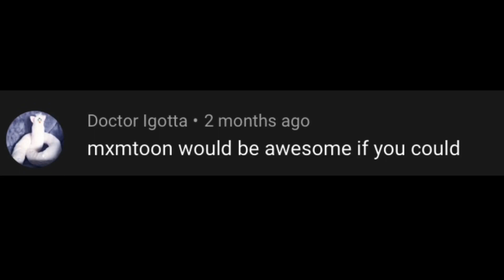Mxmtoon Town Tunes for Animal Crossing New Horizons ACNH Suggestion Video #57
Shoutout to Doctor Igotta (& Marissa Hurst & Ultra Nova) for suggesting the theme for suggestion video #57!  Change up your island’s town tune to one of these Mxmtoon songs!

TIMESTAMPS:
0:00 - (intro)
0:06 - prom dress
0:17 - Falling for U
0:28 - feelings are fatal
0:39 - cliché
0:49 - please don’t
1:00 - the idea of you
1:11 - blame game
1:22 - seasonal depression
1:33 - temporary nothing
1:43 - dream of you
1:54 - unspoken words
2:05 - fever dream